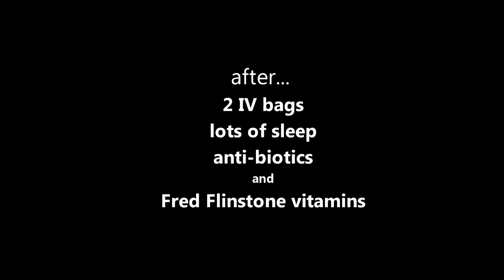Corey Smith - Songsmith Weekly: First Week with Darius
Corey shares stories from the first week on the road with Darius.  One sick team member, but the show must go on.

New song, “Down Easy” is out now! Listen

songsmith weekly is Corey's webisode series. Keep an eye on his Youtube channel, CoreySmithMusic every Wednesday for a new webisode. For more information and music about Corey,